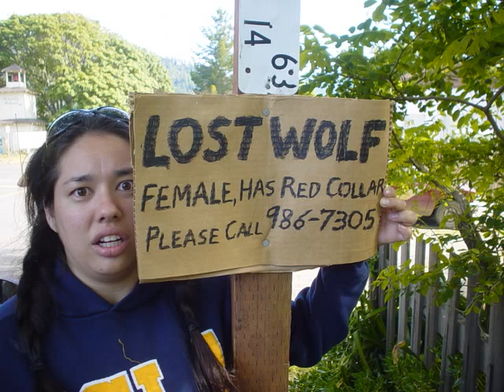Estela Garcia: Dell Arte experience picture slideshow 2005-2008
Pictures of Humboldt County while going to school at Dell'Arte International School of Physical Theatre in Blue Lake, California.  This is a compilation of pictures that were taken by my Dell'Arte classmates, Dell'Arte photographer and myself while attending Dell'Arte.
The slideshow is set to "Sing, Sing, Sing" by Louis Prima, album "Capital Collectors Series".